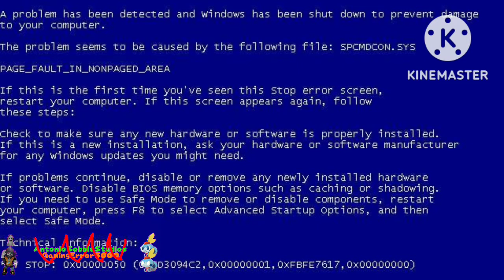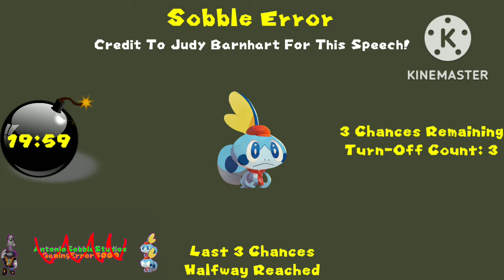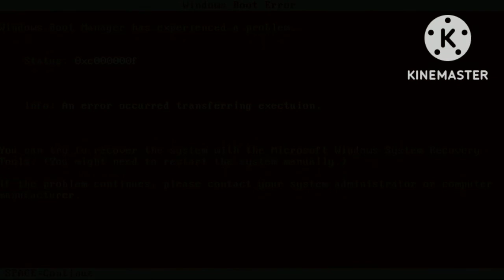Sobble Error 2.75 (25 Frames Per Second Version) [Updated] {CANCELED FOREVER}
Sobble Error 2.75 And Other Sobble Error Videos Is Back Online! This Features Windows Longhorn, 6 Chances, 5 Minutes But Double Every Turnoff And 3 Sobble Modes!

Updates

-Changed Speech At End Of Error
-Changed Outro

Don't Watch My Video Unless You're 13 According To COPPA